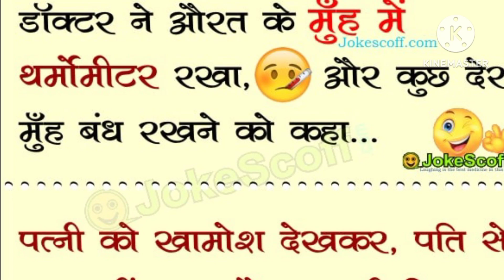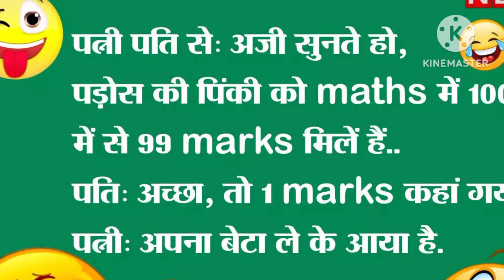Husband wife funny jokes with lol 🤣🤣🤣🤣🌈💞 Husband wife funny jokes with lol 🤣🤣🤣🤣🌈💞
funny jokes
husband wife funny jokes
motivational quotes
realationships quotes

how to motivate someone
motivational quotes
motivational video
funny motivational quotes
funny motivational jokes
Deep meaningful videos

i need your help to grow my channel